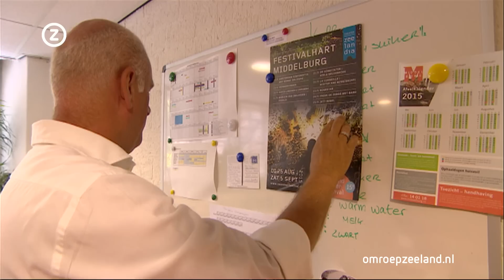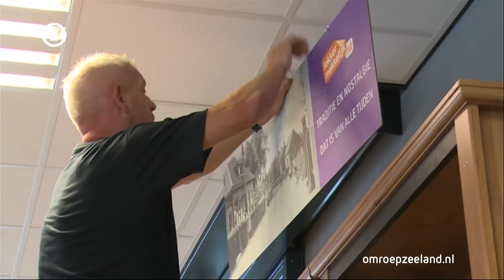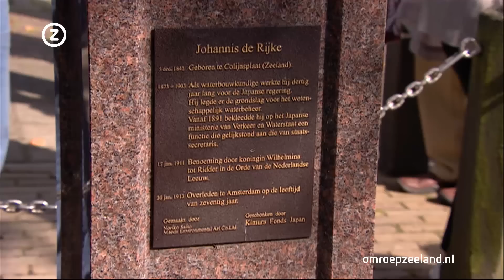Zeeland Nu dinsdag 25 augustus 2015